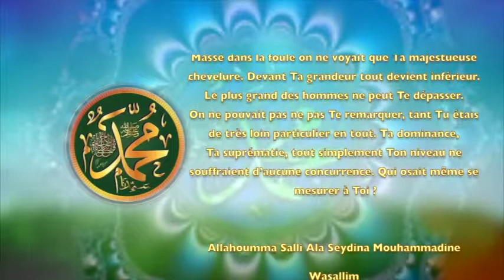POEME SUR LE PROPHETE PSL :115 AU DESSUS DE TOUT